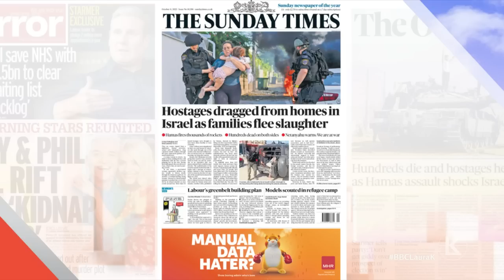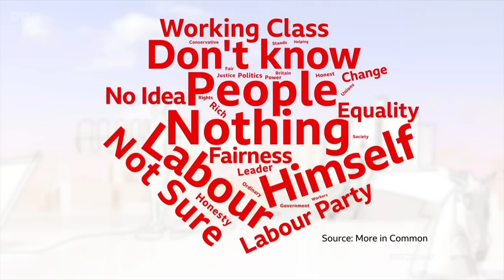Sunday with Laura Kuenssberg | 8th October 2023 | Labour Party Conference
Victoria Derbyshire interviews leader of the Labour Party Sir Keir Starmer MP and transport secretary Mark Harper MP. She also talks to Steve Coogan, portraying Jimmy Savile in BBC drama The Reckoning, and Jimmy Savile survivor Sam Brown.

Sending my thoughts and prayers to Laura Kuenssberg, who sadly lost her father earlier this week.